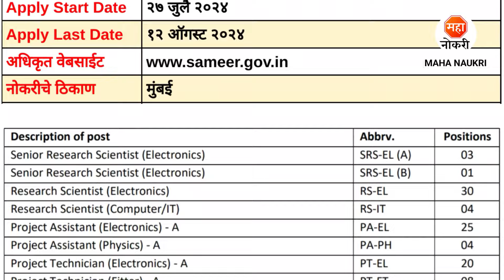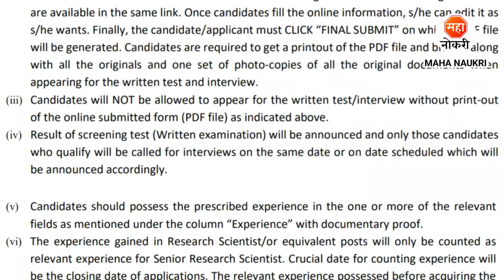Society for Applied Microwave Electronics Engineering Recruitment | SAMEER Recruitment 2024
SAMEER Mumbai (Society for Applied Microwave Electronics Engineering & Research Mumbai) has announced Senior Research Scientist, Research Scientist, Project Assistant & Project Technician Posts. In this Video, I've Explained Post Vacancy, Qualification, Selection Process & How to Apply.
SAMEER Mumbai (Society for Applied Microwave Electronics Engineering & Research Mumbai) Recruitment For Freshers Candidates. This is the best Recruitment for you to start your career.

Your Enquiries

sameer recruitment 2024
sameer bharti 2024
mumbai sameer job
sameer mumbai recruitment 2024
sameer mumbai bharti 2024
sameer mumbai job
sameer iti vacancy 2024
sameer diploma vacancy 2024
sameer vacancy 2024
fresher jobs
sameer mumbai vacancy 2024
society for applied microwave electronics engineering recruitment
sameer project technician vacancy 2024